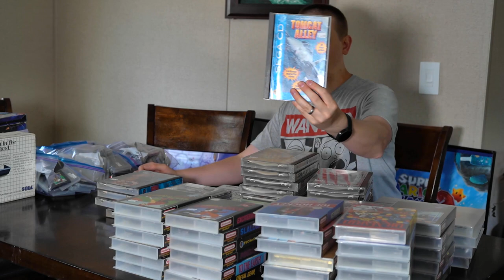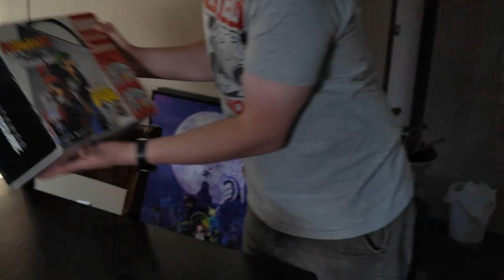I Bought An ENTIRE Game Collection And This Is What I Got! | RetroWolf88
In today's video I go buy someone's entire game collection and unbox it on camera to show all the awesome stuff that was included!

Be sure to follow our Instagram, Twitter and Facebook Group accounts for further content!